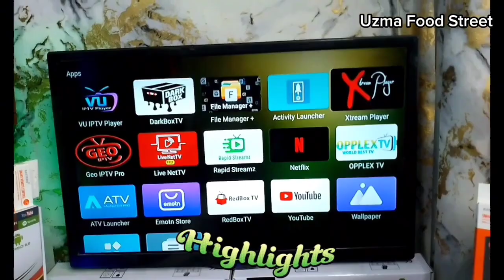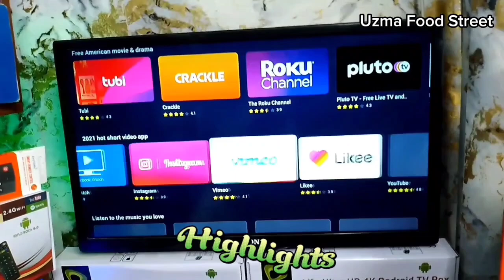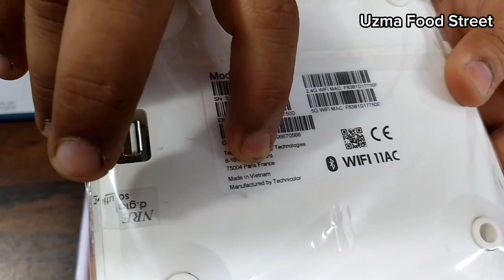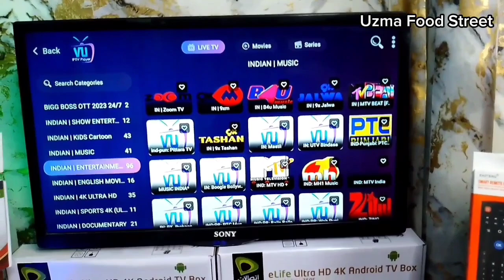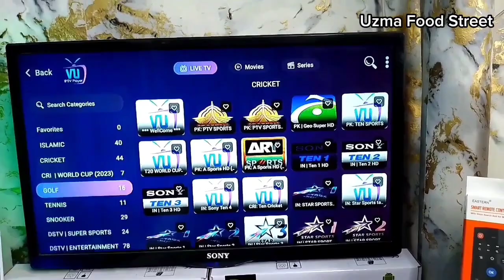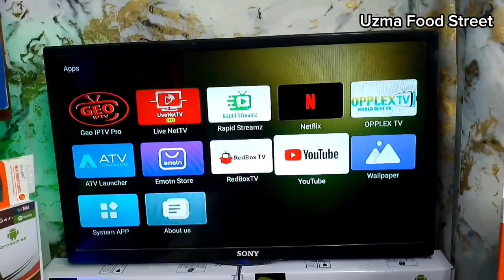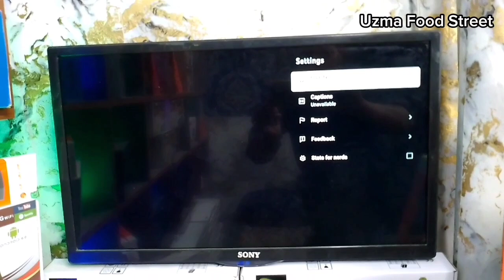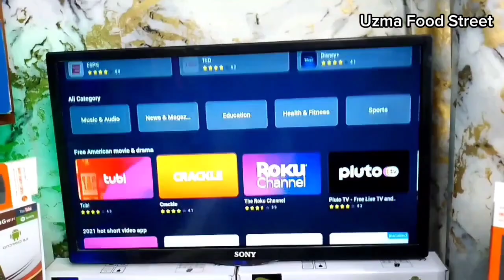Etisalat Android TV box || Etisalat Android TV Box Price in Pakistan 2023 || Smart Android TV Box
Etisalat Android TV Box || Android TV Box Price in Pakistan 2023 || Android TV Box 4k/8k Smart in Pakistan || Smart LED TV Price in Pakistan 2023 || 4k HD Smart LED TV in Low Price || 4k Imported Smart LED TV in 2023
Which companies Android TV is best?
What is the price of Android TV Box 4GB 64GB?
What is the price of 4K Android TV Box 4gb RAM 64gb ROM in Pakistan?
How much is game box Android TV?
What is the price of Etisalat 4K set top box?
Which Android TV box is good for gaming?
Can we play PUBG on Android TV box?
What is the fastest Android TV box?

SHOP :ECO ELECTRONICS HUB

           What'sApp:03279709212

ADDRESS : Warehouse at Maripur.

First time In Pakistan Smart Android TV box Etisalat Magic Box 16th Generation Voice remote
how to buy android box
how to purchase android box
how to purchase android tv box
how to purchase tv box
how to buy android smart TV box
how to convert old tv with new features
4k Andriod Smart Box Cheap Price In Pakistan | Free cable Chanal Device |
Android TV Box Market Saddar Karachi | Smart Tv LED Box | Android Box How to Convert Smart TV
android tv
indian TV Channel
European TV Channel
Americn TV Channel
Netflix
star plus
Indian movies
Video games
online videos
online games
video games
pakistani TV Channel
news TV Channel
android tv box in karachi
4K Smart Tv Box With 3 Year Waranty In Pakistan
free online channels
karachi wholesale market-Imported & Local
information-informativevlog-Reasonable Price
Market In Karachi-Uzma Food Street
tv box 4k review smart android
etisalat android box
etisalat android tv box price
etisalat android tv box price in pakistan
etisalat android tv box
etisalat android tv box pakistan
4k android tv box
8k android tv box price in pakistan
best android tv box 2023 in pakistan
smart led box
smart tv box android low price
smart android tv box
smart android tv box price in pakistan
etisalat 4k android box
etisalat android tv box review
etisalat smart box
etisalat smart tv box
etisalat tv box
etisalat tv box price
led smart box price
led tv smart box price
4k ultra hd tv box